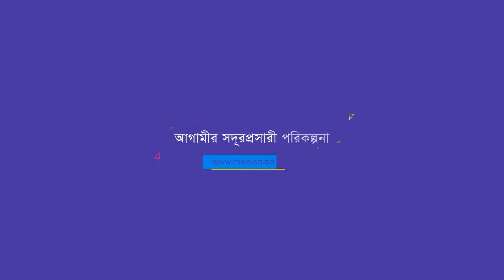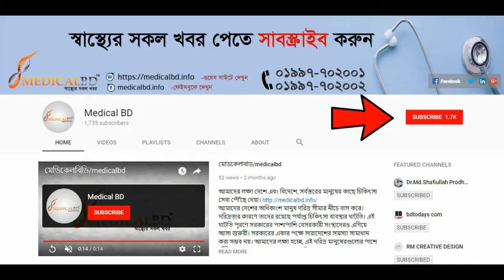৪ বছরে সুস্থ হতে পারিনি ডা: মো: সফিউল্যাহ্ স্যারের চিকিৎসায় মাত্র ১১ দিনে হলাম, Joint Pain Treatment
৪ বছরে সুস্থ হতে পারিনি ডা: মো: সফিউল্যাহ্ স্যারের চিকিৎসায় মাত্র ১১ দিনে হলাম | Joint Pain Treatment